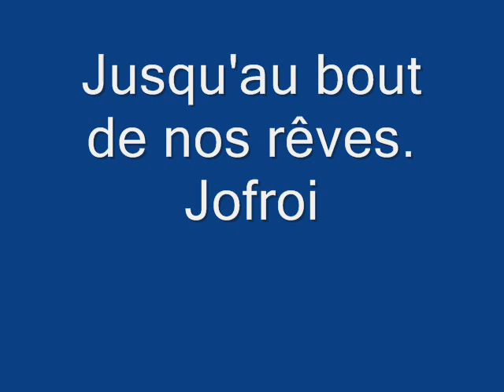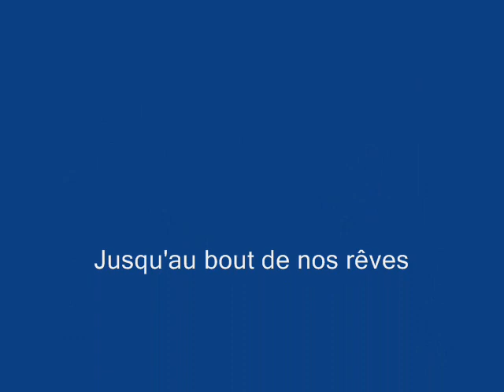Jofroi - Jusqu'au bout de nos rêves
Chanson française. Nouvel album de Jofroi : Cabiac sur terre.

paroles et musiques : JOFROI

sauf : la gaspésie - paroles et musique Félix Leclerc
évidence - paroles François Béranger - musique Lalo Zanelli
les soirs d'été : paroles Jean-Pierre Chabrol - musique Jofroi

arrangements, piano, flûtes, claviers, voix : Line Adam
guitares - Pascal Chardome
accordéon - Didier Ithursarry
percussions - Fred Malempré
clarinettes - Kurt Budé
violon - Yves Teicher
prise de son, mixage, mastering - Colin Burton - Omp-Studios
photos - Charlotte Plissart
maquette - les ateliers de Victor
administration: Anne-Marie Henin
production : les productions du soleil